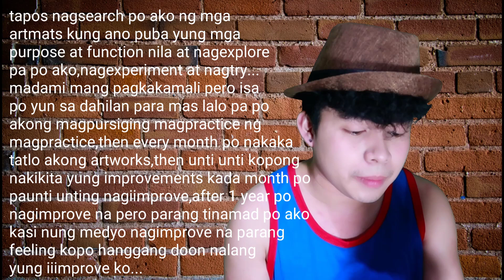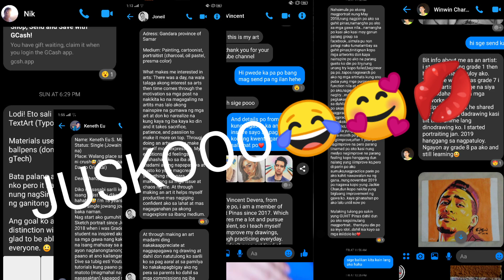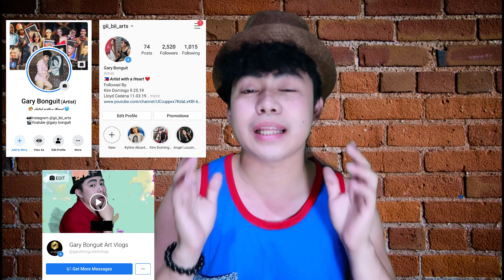ARTIST OF THE WEEK | BATCH 1 | GARY BONGUIT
At ito na nga ang First Set para sa ating "Artist Of The Week" at Buena Mano "OO"maraming salamat sa pag-babahagi ng inyong kwento mga Ka-Guhit ❤️

Kung kayo po ay may mga nais na ipagawa or mga request i-comment mo na yan sa baba✍️👇

🎨CHRISTMAS PARTY WITH LLOYD CADENA,